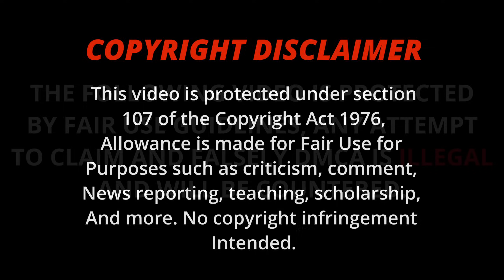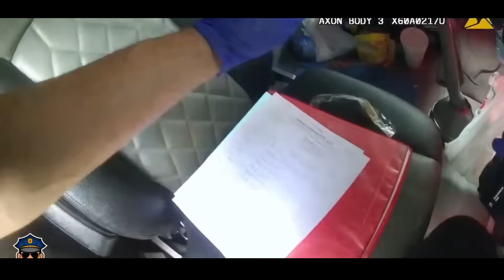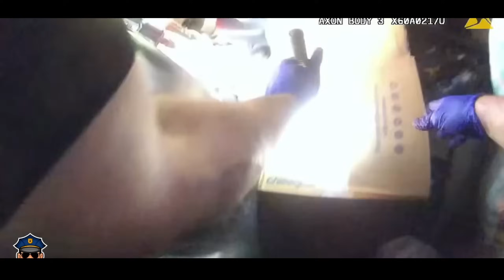ULTRA SNITCH Gets $2,000,000+ CARTEL C0CAINE Shipment BUSTED & THIS Happens NEXT